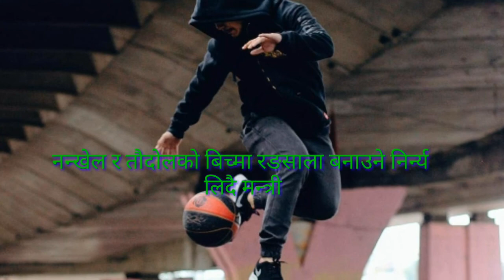Bhaktapur ma rangasala || News 📰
Keep smilling😇😇